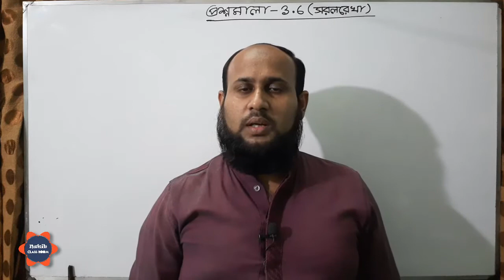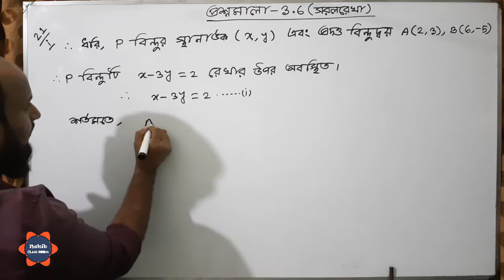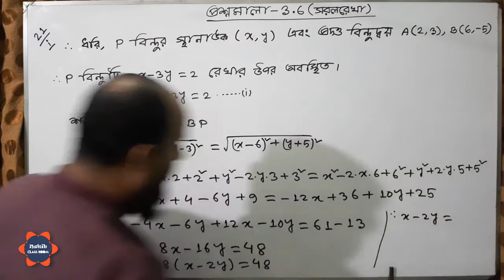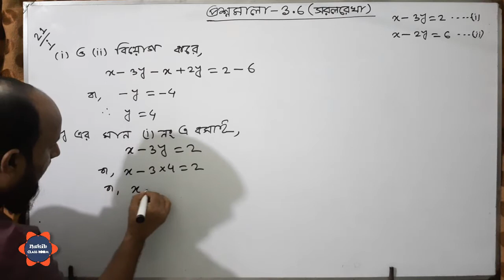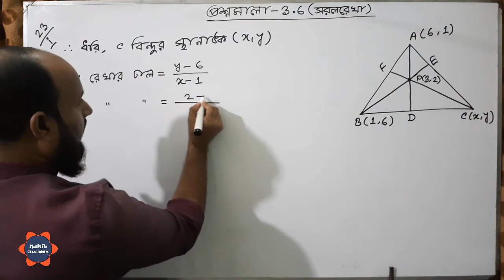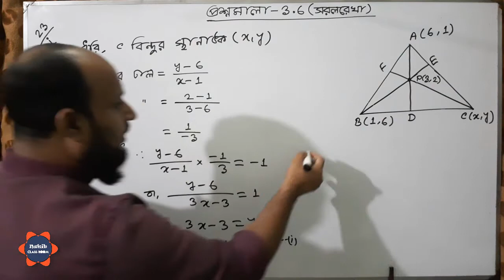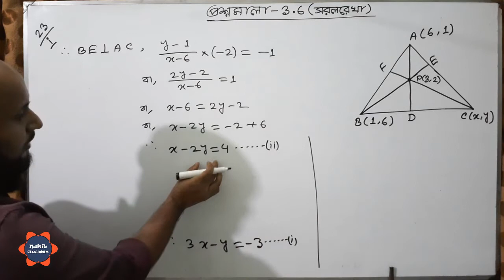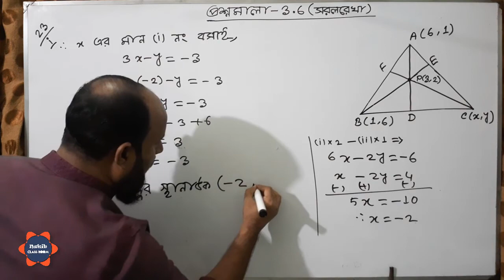উচ্চতর গণিত - ১ম পত্র - তৃতীয় অধ্যায় : সরলরেখা | প্রশ্নমালা - ৩.৬ পর্ব - ৬২ (বই -এস ইউ আহাম্মাদ )